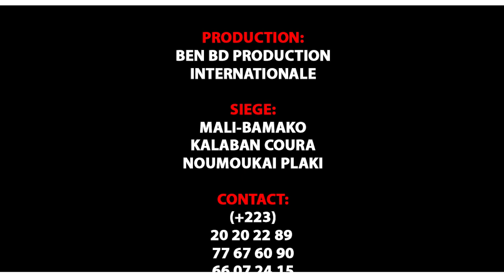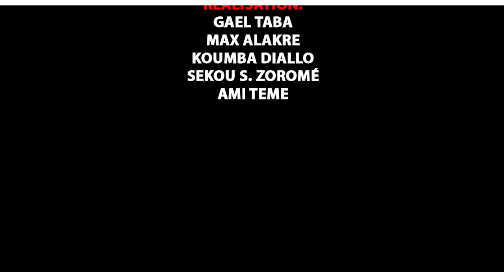LE CONCERT DE LA DIVA OUMOU SANGARE LE 31 DECEMBRE 2021 Partie 5 A L'hotel wassulou par BEN BD PROD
concert réveillon du 31 Décembre 2021/2022 à l'hôtel Wassulu Partie 5 avec l'artiste internationale la DIVA OUMOU SANGARE avec d'autre artistes pour la fête du réveillon 2021/2022 avec LA COMMUNICATION et le soutien du LABEL UNIVERSEL BEN BD PRODUCTION INTERNATIONALE aux: E-mail: ou Télé: 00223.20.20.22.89 ou 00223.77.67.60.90 / 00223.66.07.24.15 / 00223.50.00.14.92 ou 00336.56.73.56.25 en France